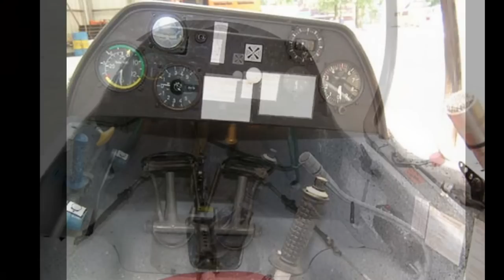Szybowiec PW-3 Bakcyl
Szybowiec PW-3 Bakcyl | Glider PW-3 Bakcyl | Foto: 01-16 Piotr Piechowski, 16-17 Jarosław Żaczek, 18-19 Wojciech Gorgolewski, 20-22 Aeroklub Bieszczadzki, 23 Wojciech Gorgolewski, 24-31 Aleksander Lorenz, 32-35 Anna Hynek